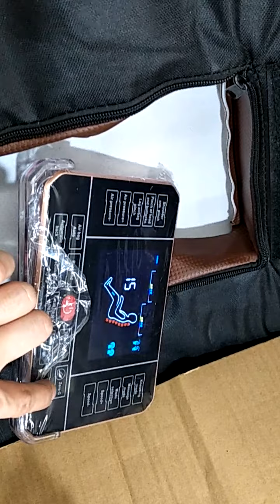ADSports S2 Full Body Massage Chair Head Roller Compartment